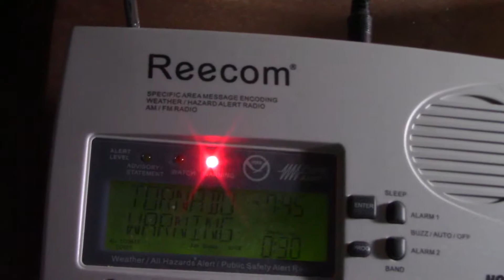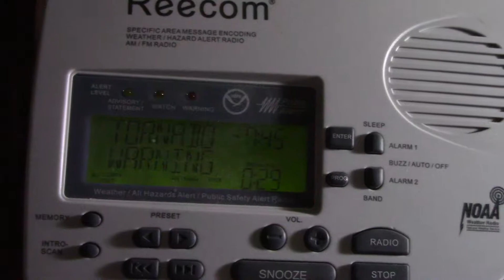Tornado Warning on KHA99 & WXK22 (EAS #1286-1287)